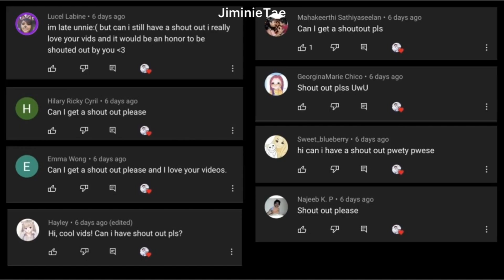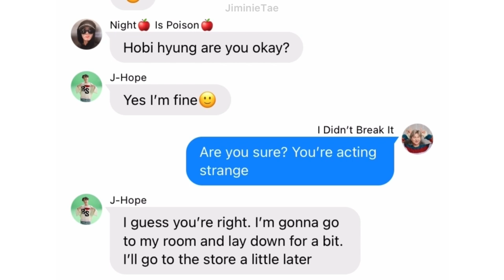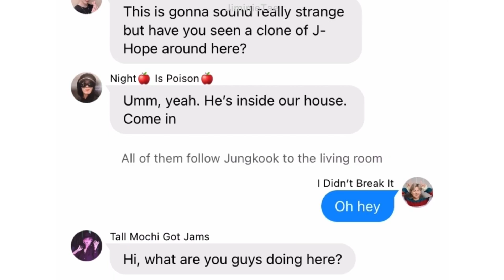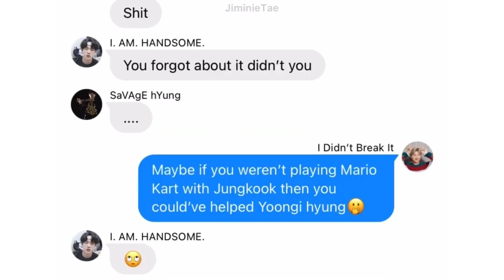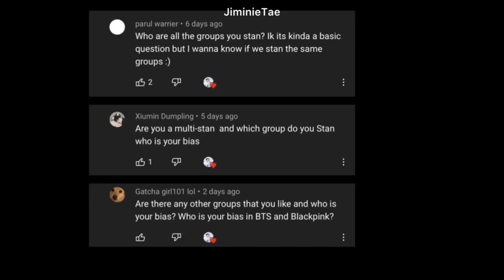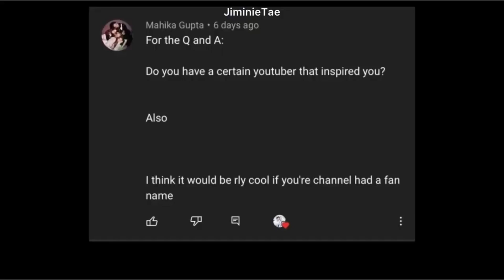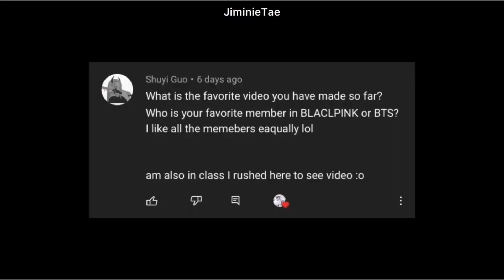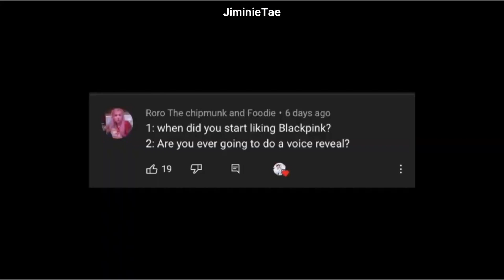BTS Texts - The One Who Got Cloned